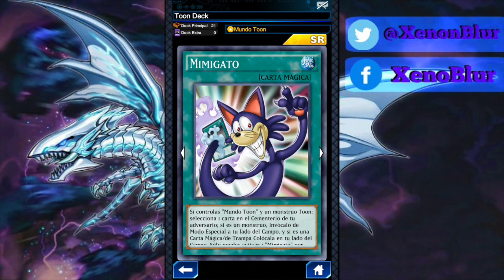Troleando Reyes (Deck Toon) | Yu-Gi-Oh! Duel Links en Español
Debido a que no puedo hacer grabaciones por el momento subiré esto. Este video esta pregrabado desde que fueron las eliminatorias para el campeonato mundial. Ahora el deck Toon es un poco más viable gracias al Reino Toon.
Como digo en el video, este deck tiene un mal porcentaje de victorias, no es recomendable para jugar y más ahora que ya hay nuevas cartas que lo mejoran.